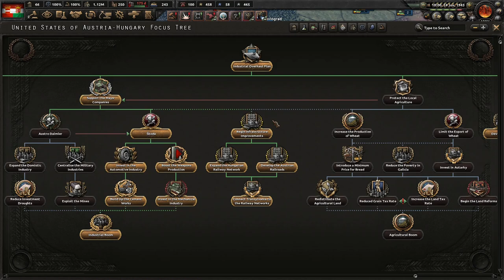The United States Of Austria Hungary Stands Strong! (FINALE) Hoi4 Victory of the Dual Monarchy #4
Since we won the Weltkrieg, we have been plagued by rebels and ethnic nationalists that want to see our rule end. We shall never give in to this rabble, and we elect to stay with the status quo. The Austro-Hungarian empire shall remain so!

Mods Used: Victory Of The Dual Monarchy, Player-led Peace Conference, State Transfer Tool Mod